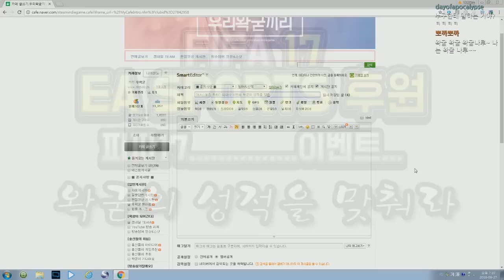[풀편집영상] 피파17 노현질(?) 얼티밋 1부리그 도전기 2화 "9부리그를 요리해주마" - FIFA 17